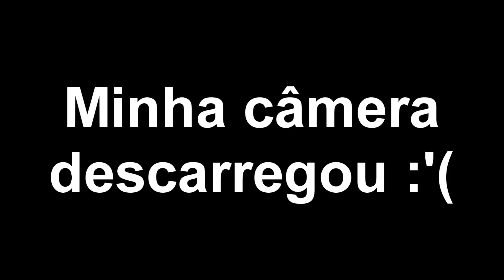O DIA QUE VICIEI NA NETFLIX